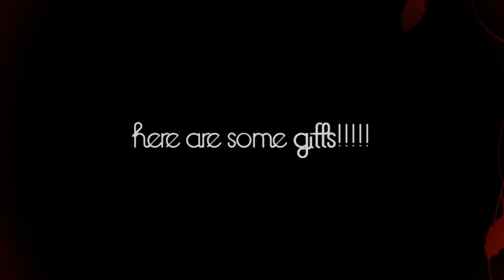400 + subscribers | Gifts for you all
THANK YOU ALL FOR MAKE THIS HAPPEN. I LOVE YOU ALL. ♥

xoxo, Gi.